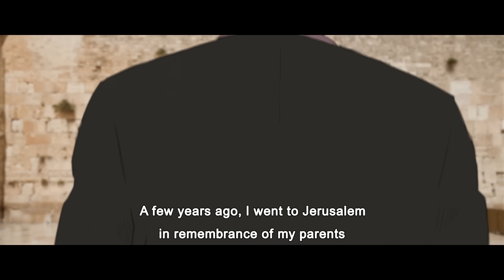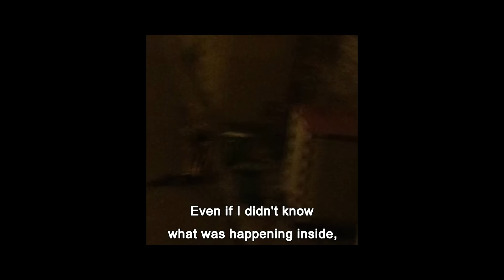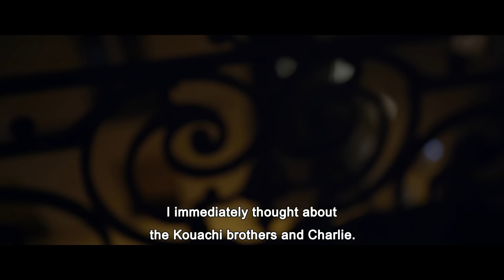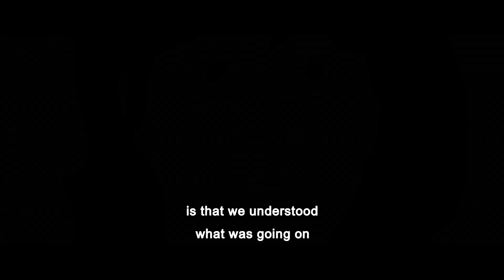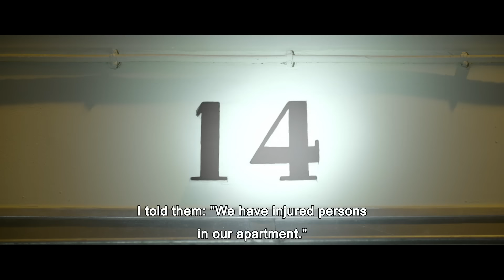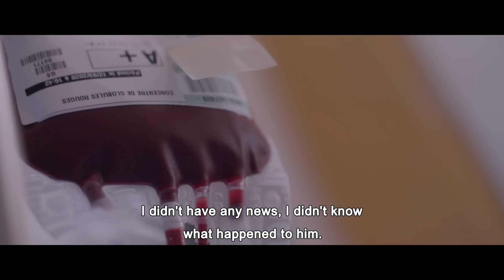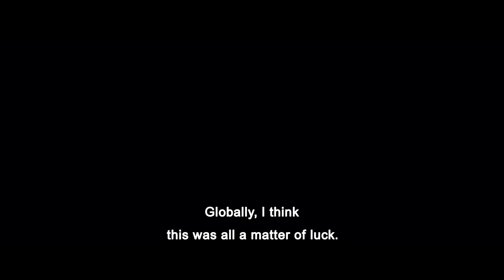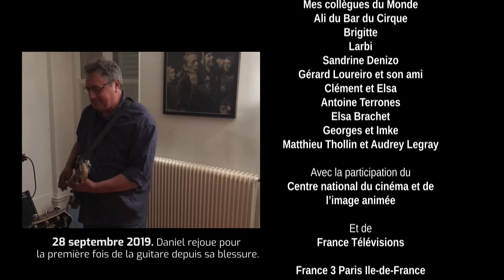Bataclan : l'horreur à 22h01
De sa fenêtre, il a vu l’horreur. De sa fenêtre, il a filmé la terreur. Daniel Psenny, journaliste au Monde depuis un quart de siècle, a été témoin de l’attaque terroriste la plus sanglante de notre histoire contemporaine, celle du 13 novembre 2015 au Bataclan. Avec son téléphone portable, Daniel, qui habite à quelques mètres de la célèbre salle de concert parisienne, a enregistré un document, l’unique film qui existe sur cet attentat.

Animation : Théo Schulthess

Documentaire réalisé en 2021 par Mustapha Kessous